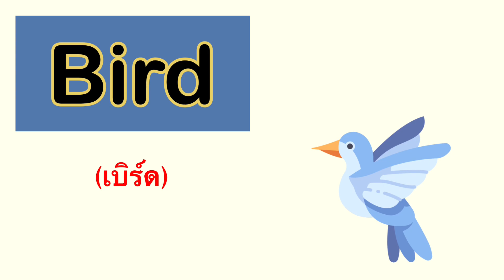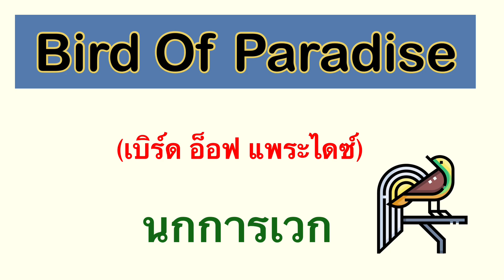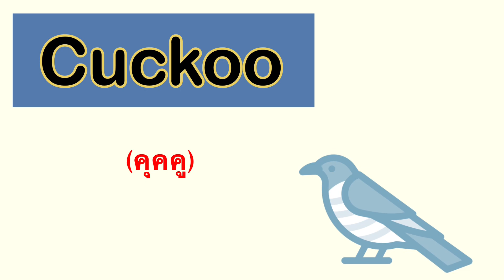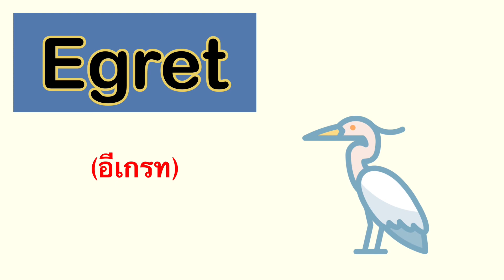Hi Eng คำศัพท์ภาษาอังกฤษ สัตว์ปีก Poultry (B-E) EP.31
*** หมวดคำศัพท์ *** Poultry (n.) สัตว์ปีก 🦅 (B-E)

- Barn Owl (n.) นกแสก
- Bird (n.) นก
- Bird Of Paradise (n.) นกการเวก
- Cardinal (n.) นกคาร์ดินัล
- Cockatoo (n.) นกกระตั้ว
- Cormorant (n.) นกกาน้ำ
- Crane (n.) นกกระเรียน
- Crow (n.) อีกา
- Cuckoo (n.) นกดุเหว่า
- Dove (n.) นกเขา
- Duck (n.) เป็ด
- Eagle (n.) นกอินทรีย์
- Egret (n.) นกกระยาง
- Emu (n.) นกอีมู

*** ตัวย่อ ***
adj. = adjective (คำคุณศัพท์)
adv. = adverb (คำกริยาวิเศษณ์)
conj. = conjunction (คำสันธาน)
interj. = interjection (คำอุทาน)
n. = noun (คำนาม)
pl.n. = plural noun (คำนามพหูพจน์)
prep. = preposition (คำบุพบท)
pron. = pronoun (คำสรรพนาม)
v. = verb (คำกริยา)